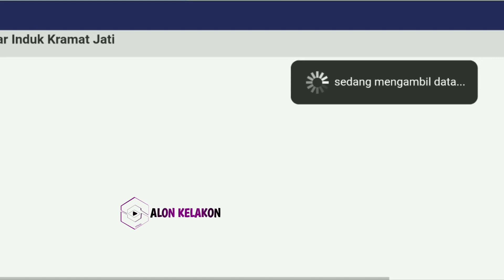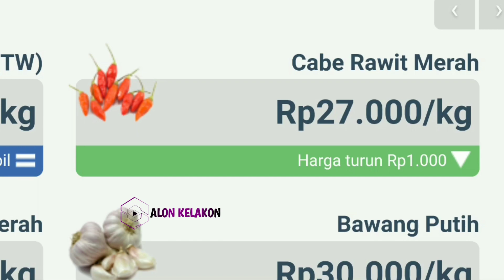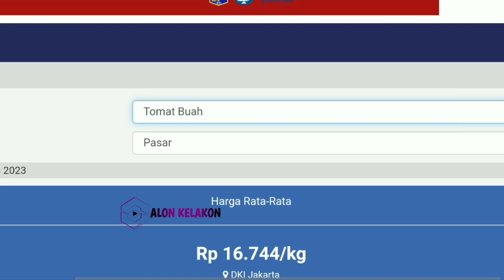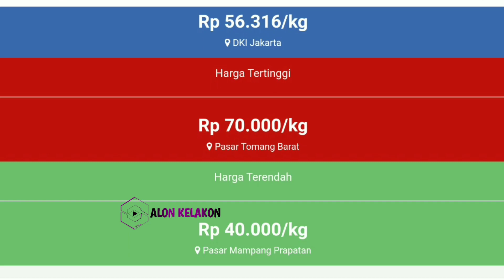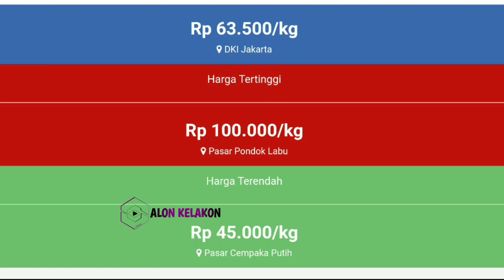harga cabai hari ini 15 juni 2023 || info harga cabe rawit hari ini di jawa timur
Harga cabai rawit merah hari ini 15 juni 2023 | info harga cabai merah besar saat ini di pasar cabe Blitar JAWA TIMUR.

Info  Harga cabai merah besar hari ini 15 juni 2023 | harga cabai rawit merah hari ini di pasar cabe Kediri JAWA TIMUR.

Cek Harga cabai merah keriting hari ini 15 juni 2023 | info harga cabai merah keriting sekarang di pasar cabe banyuwangi JAWA TIMUR.

SONAGI INDONESIA

KepreeTani
KepreeTube
KepreeTraveller
KepreeTaubat
KepreeTeam
KepreeTour
KepreeTernak
KepreetIn